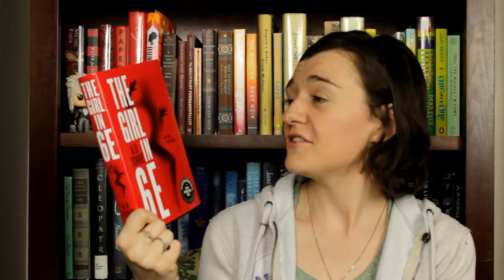FEBRUARY WRAP UP || BOOKS 6-10